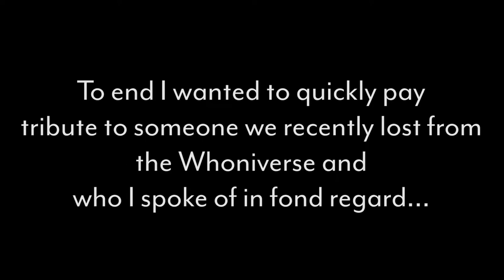Off Topic Doctor Who Chatting with Michael Bray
A selection of deleted bits from our Doctor Who Showrunner chat video. We briefly discuss Torchwood, Steven Moffat, Big Finish and make a big announcement!

Also I've paid tribute to the late Terrance Dicks who passed away only a few days after the main video was uploaded so I thought it fitting that I give him a mention as he was one writer I would have loved to see work on the show again...